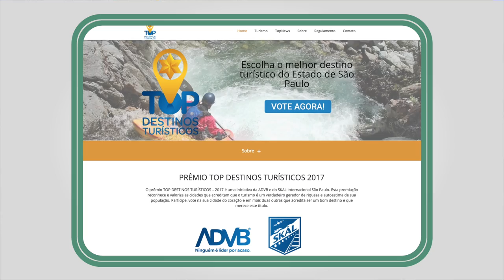Veja quais são os destaques desta quarta-feira (25)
Confira as principais notícias do dia